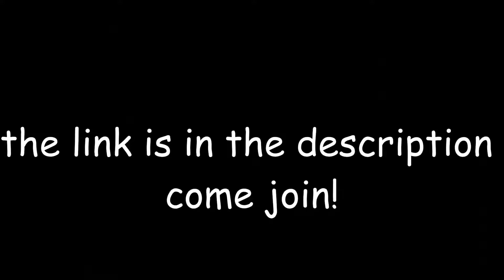69 subs (haha yes)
ok this is epok